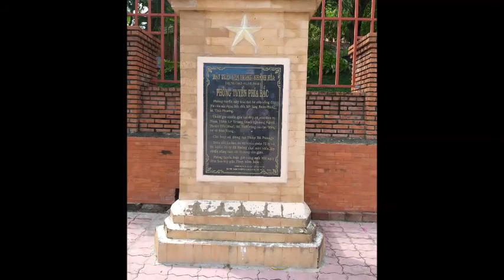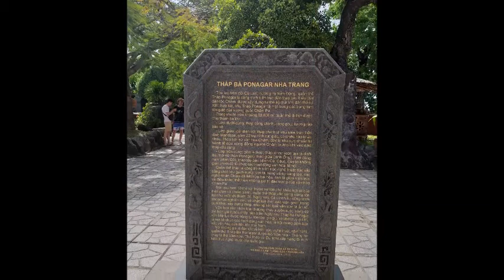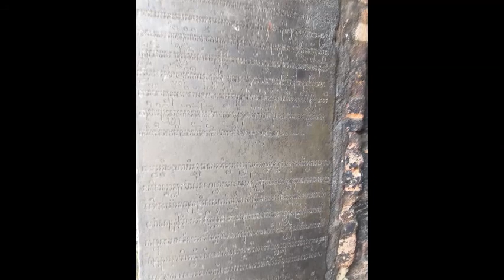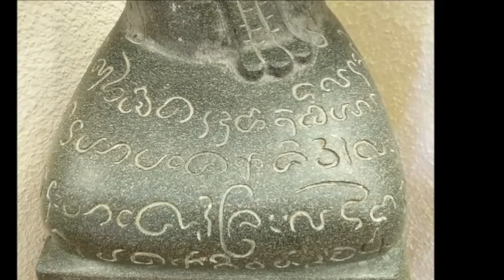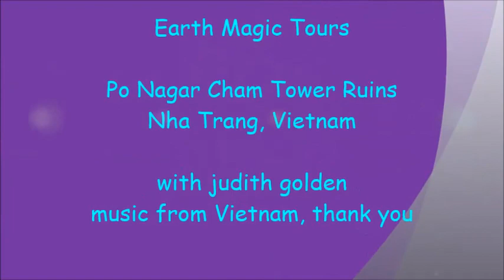Vietnam, Nha Trang Po Nagar Cham Tower Ruins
The ancient Hindu temple ruins hold mysteries and history - built sometime before 781  -   enjoy